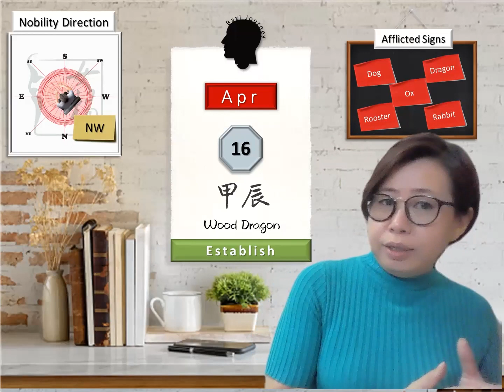16 Apr 2023 - Your Daily Dose of Life